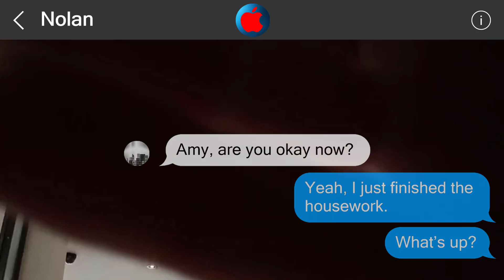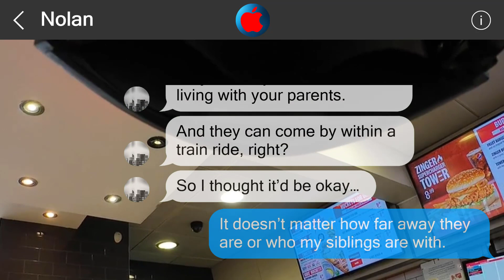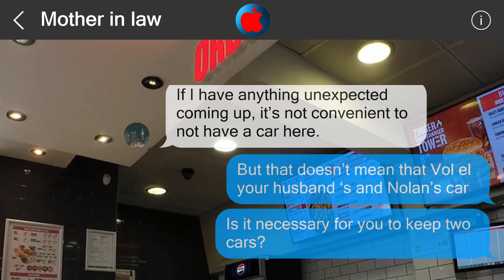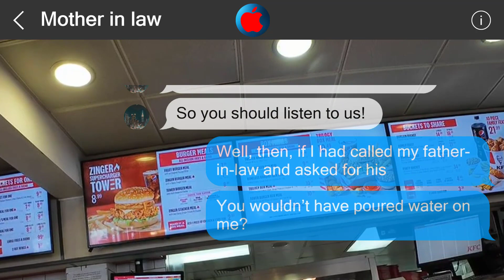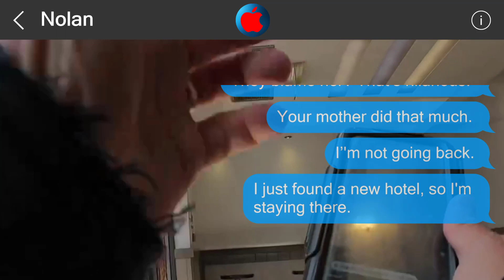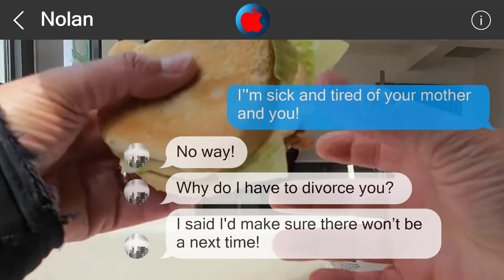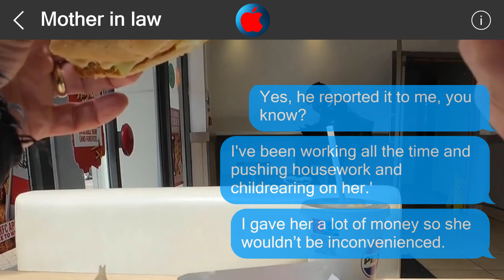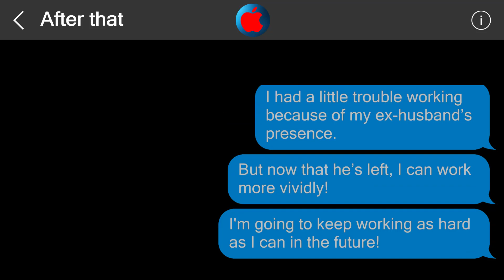Underestimate me, regret it 2083